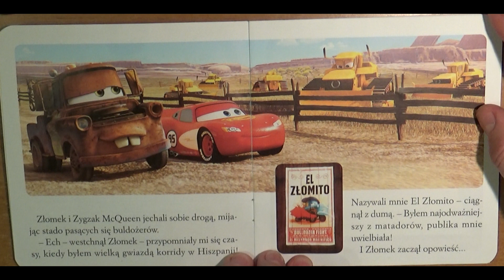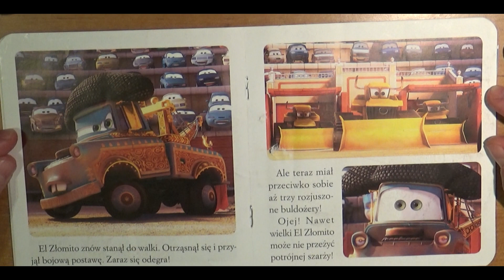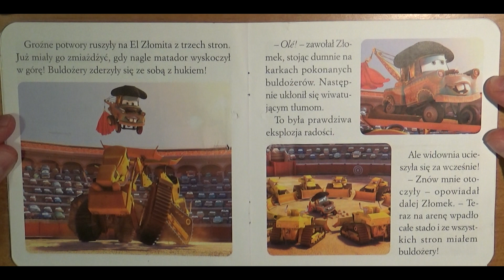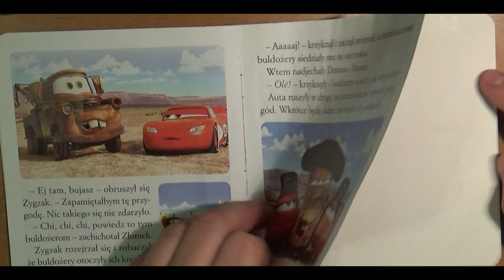Disney PIXAR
cd bajek wierszy
Bujdy na resorach
Moja Bajeczka